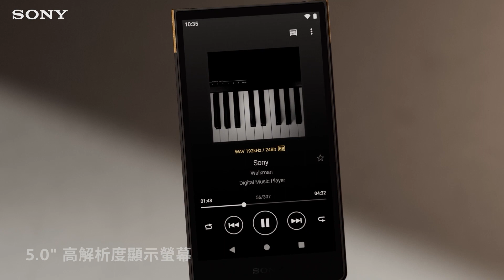Walkman | NW-ZX707 | 高音質數位隨身聽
NW-ZX700 系列令人驚嘆的音質，繼承了 Signature Walkman® 的理念，無論您身在何處，都能體驗來自藝術家的創作原味。
更長的電池續航力，更大的 5.0" 螢幕、輕鬆下載和串流功能，滿足音樂愛好者對可攜性和時尚的嚴苛要求。